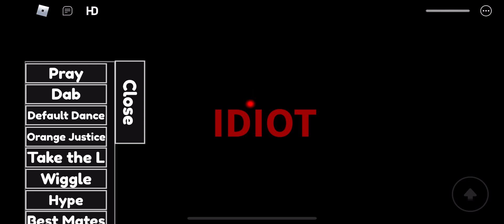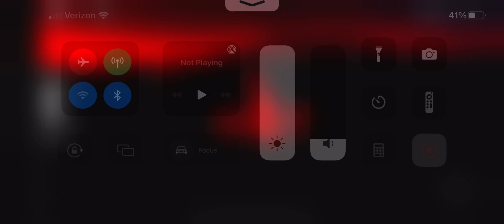Oh my gawwwwd